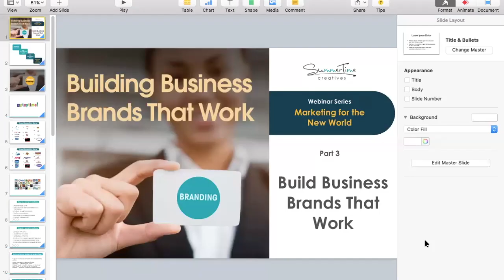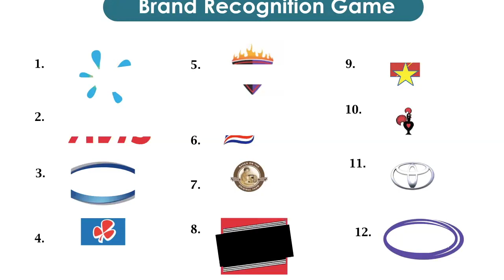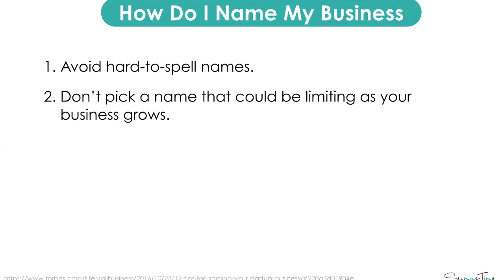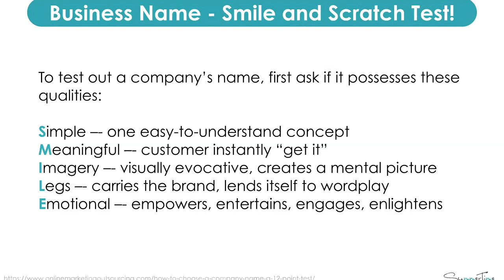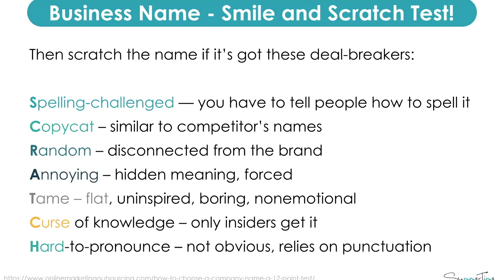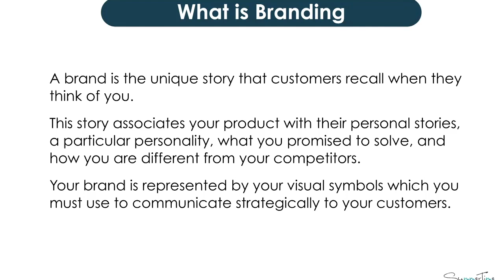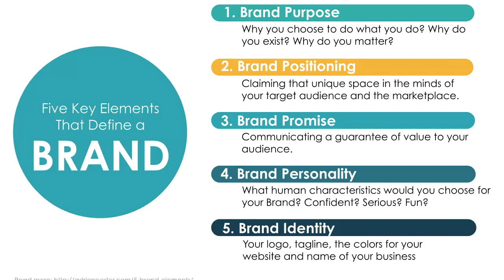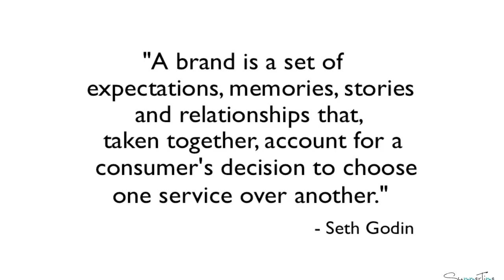Marketing for a New World: Building Business Brands That Work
Marketing for New World Webinar Series - Part 3
In this, webinar we will share a structured process to be followed when building out a Business Brand.